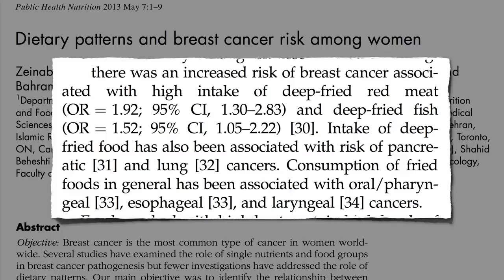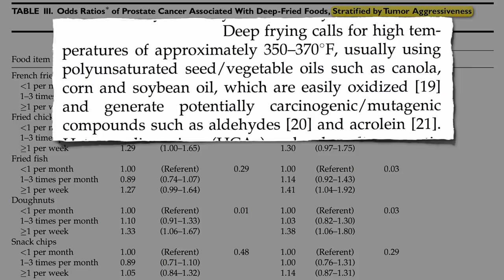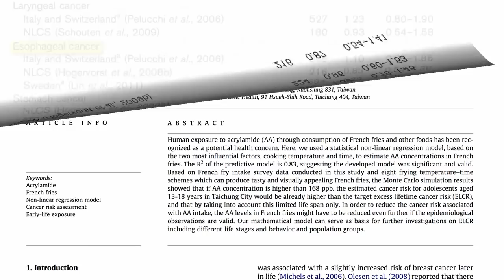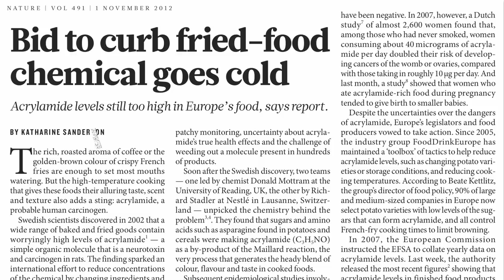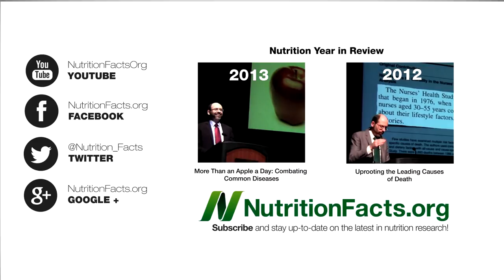Cancer Risk from French Fries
DESCRIPTION: The association between cancer and the consumption of deep-fried foods may be due to carcinogens formed at high temperatures in animal foods (heterocyclic amines and polycyclic hydrocarbons) and plant foods (acrylamide).

My 2008 video can be found here Acrylamide in French Fries

There are some things we can do to counteract the effects of these carcinogens, though:

I touch on polycyclic aromatic hydrocarbons in Meat Fumes: Dietary Secondhand Smoke and Is Liquid Smoke Flavoring Carcinogenic?

Have a question for Dr. Greger about this video? and he'll try to answer it!

Image Credit: Daniel Y. Go via Flickr.